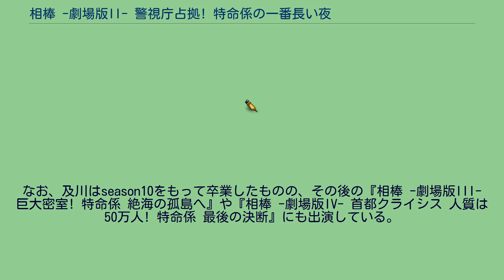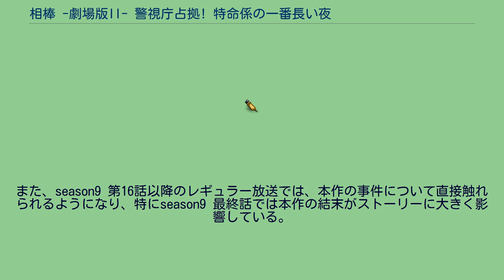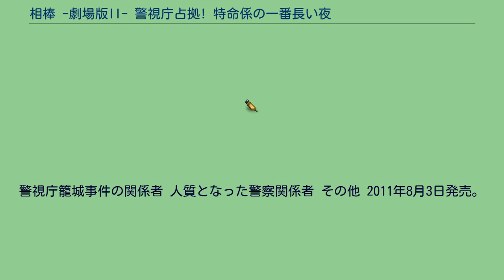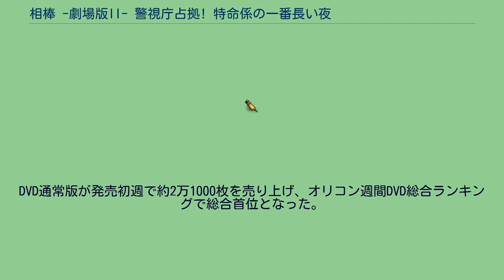相棒 -劇場版II- 警視庁占拠! 特命係の一番長い夜